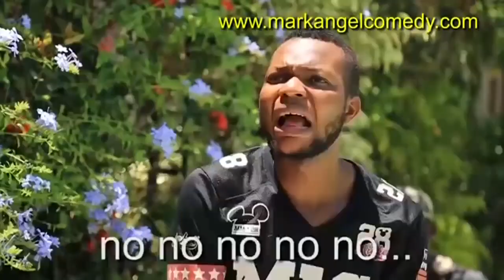FUNNIEST INSULTS FROM EMMANUELLA AND SUCCESS MARK ANGEL COMEDY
A very funny Episode from Mark Angel Comedy, watch till the end and your lips will never remain the same.